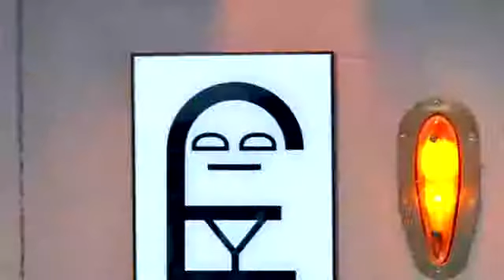Lab Rats Sleepover Nightmare Part 2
This part 2 just keep ignoring that stupid text in the background that's how i make my videos.